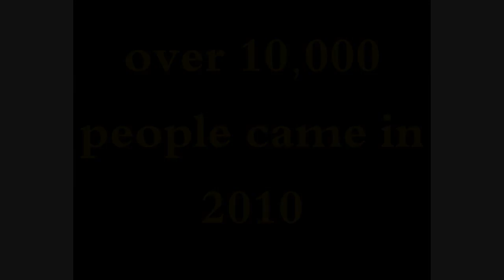The Romans are coming.mp4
First promo video, for our 2011 event in Chester 11th/12th June
Audio copyright UMG